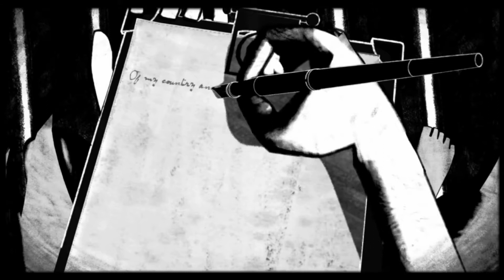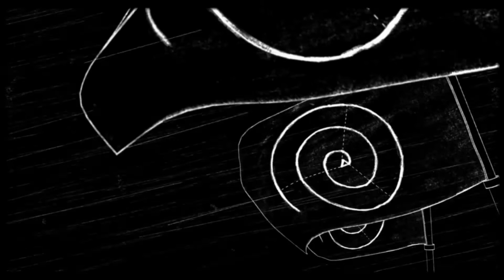"Simoom" - Lake of Licks (official video)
Official Video "Simoom" of the second album "SURGE" from Lake of Licks.

Written, performed and produced by Lake of Licks (2021).